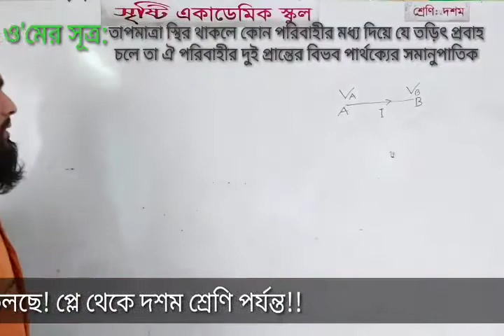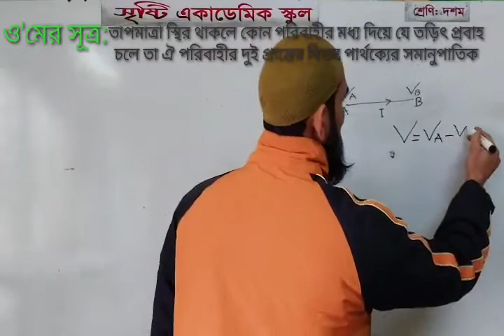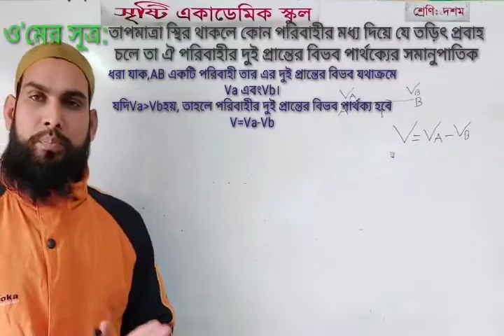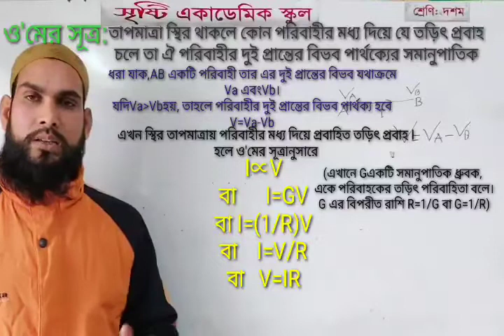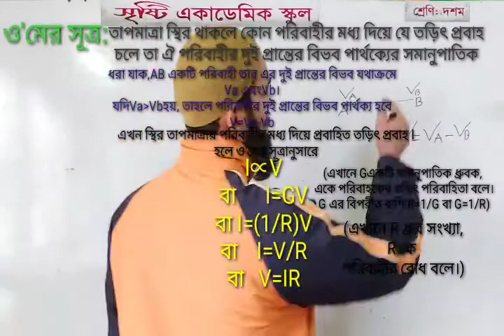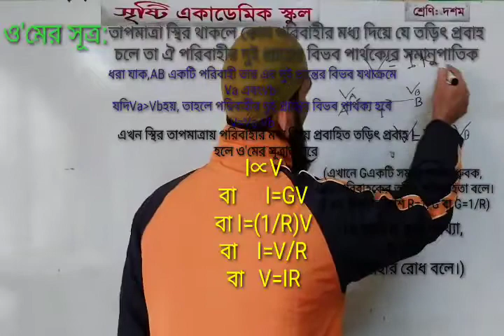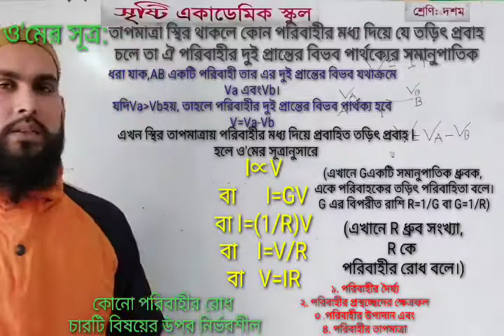মোঃ সারোয়ার খান, নবম-দশম শ্রেণি, পদার্থবিজ্ঞান, একাদশ অধ্যায়: লেকচার-২